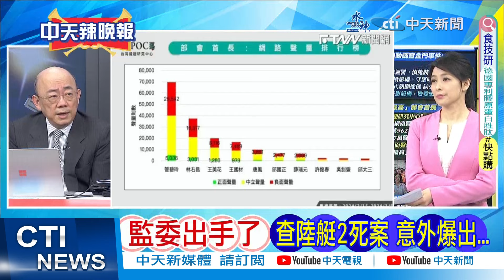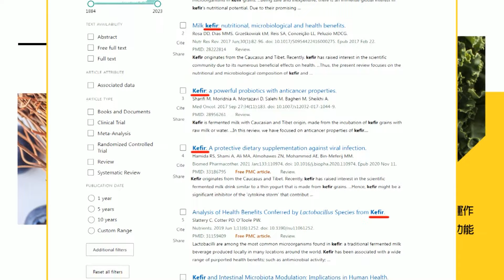【張雅婷辣晚報】紅海危機再升級 美軍高官:搞不清楚胡塞武裝有多少武器｜紅海危機升級 美國被指「低能」｜郭正亮.栗正傑.介文汲深度剖析? @中天新聞CtiNews 精華版